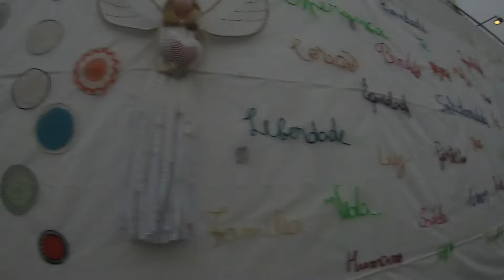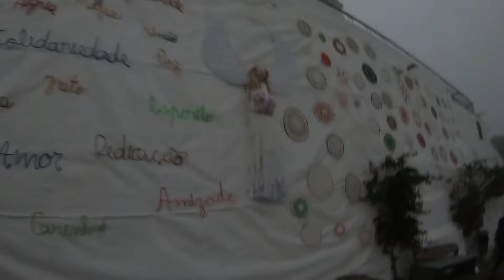RUTA 4X4 POR TIERRAS PORTUGUESAS CON EL CLUB 4X4 ISLA CRISTINA / TEAM LITORAL 4X4 OFF ROAD